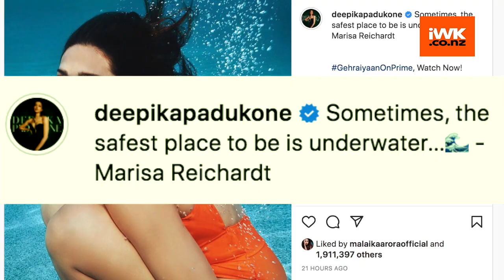Deepika Padukone, Ananya Panday share mermaid vibes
Actress Deepika Padukone and Ananya Panday have posted pictures on Instagram on Thursday, exuding grace and oomph in equal measure.